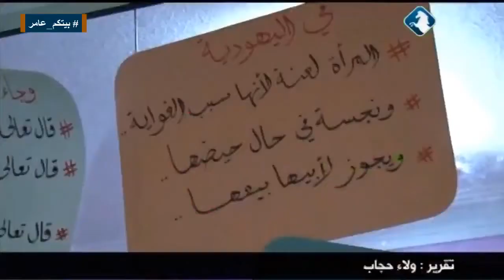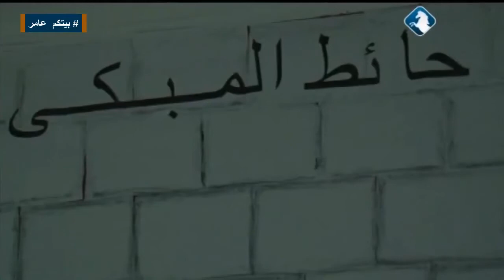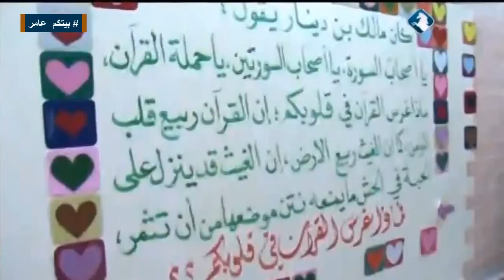للسماء انتمي - تقرير ولاء حجاب لبرنامج بيتكم عامر - 25/12/2014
تقرير " للسماء انتمي " من مركز الهداية القرآني والذي عرض ضمن حلقة الخميس 25/12/2014 من برنامج بيتكم عامر .